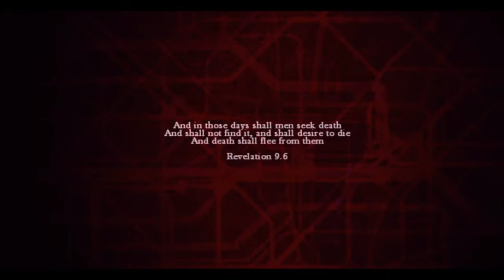Zombi#1-So scary